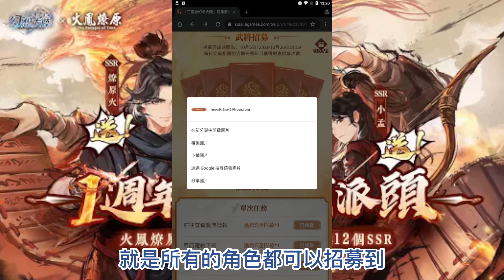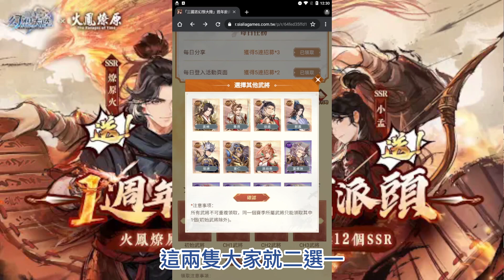【三國志幻想大陸】預約招募活動武將選擇推薦 慶典服玩家必看!【微笑】